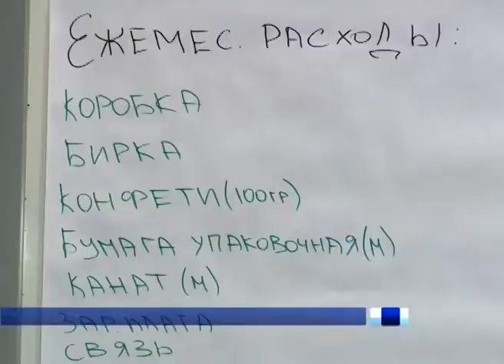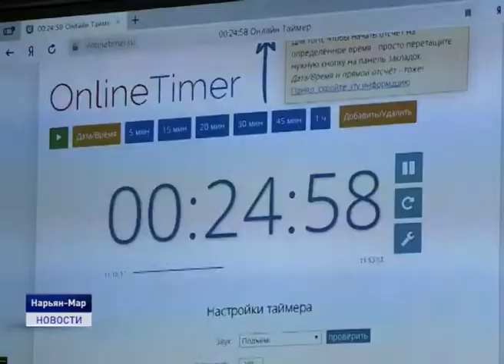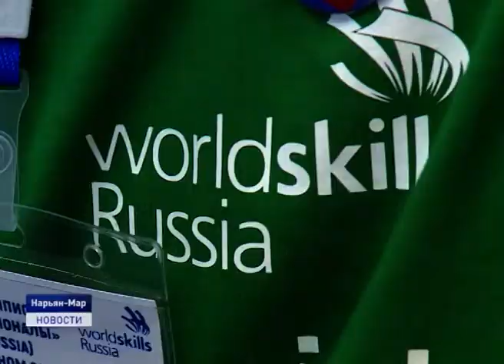"МОЛОДЫЕ ПРОФЕССИОНАЛЫ"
Итоги регионального чемпионата "Молодые профессионалы" станут известны уже в пятницу 6 декабря. Напомню, в этом году в состязаниях принимают участие 75 студентов и учеников старших классов. Напомню, испытания проходят в восьми компетенциях, три из которых появились только в этом году - это «сантехника и отопление», «лабораторный химический анализ» и «социальная работа». Состязания проходят на базе средних профессиональных образовательных учреждений округа.